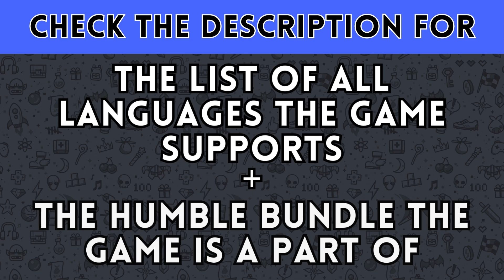Turok 3: Shadow of Oblivion Remastered (Steam Deck & Humble Bundle)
Parts of this video have been muted due to a copy right claim

𝗦𝘂𝗽𝗽𝗼𝗿𝘁𝗲𝗱 𝗟𝗮𝗻𝗴𝘂𝗮𝗴𝗲𝘀:

English ✅
French
Italian
German
Spanish - Spain

FULLY LOADED: NIGHTDIVE FPS REMASTERS

Items 𝗶𝗻 𝗯𝘂𝗻𝗱𝗹𝗲 𝗮𝗻𝗱 𝗹𝗶𝗻𝗸𝘀 𝘁𝗼 𝗺𝘆 𝘃𝗶𝗱𝗲𝗼𝘀 𝗳𝗼𝗿 𝗲𝗮𝗰𝗵 𝗼𝗻𝗲

Games